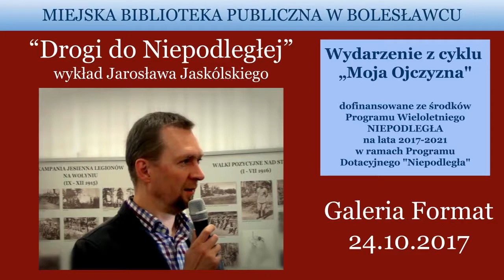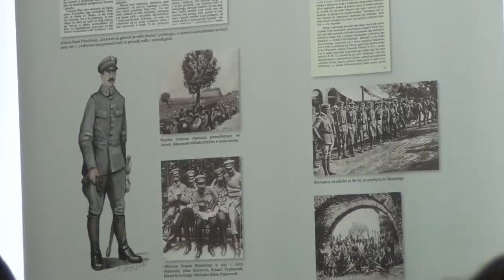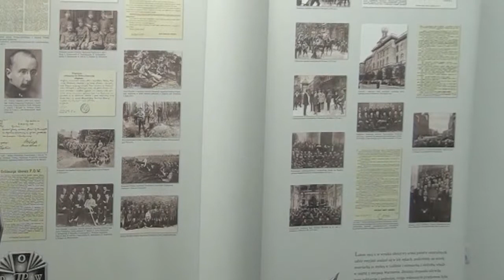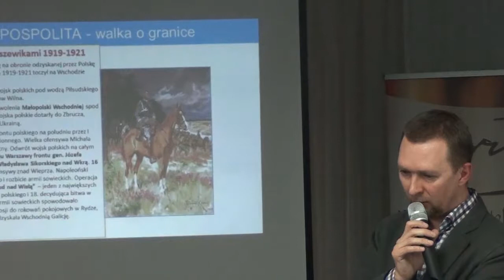Jarosław Jaskólski - wykład "Drogi do Niepodległej"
Krótka relacja z prelekcji wygłoszonej przez historyka - pracownika Cytadeli Warszawskiej, kustosza X Pawilonu na temat odzyskania przez Polskę niepodległości.